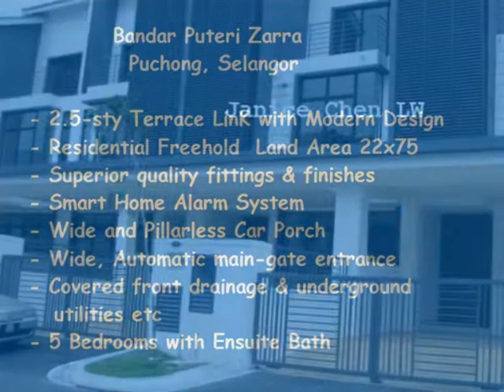2.5-sty Zarra Bdr Puteri 6 - Puchong, Selangor (*)